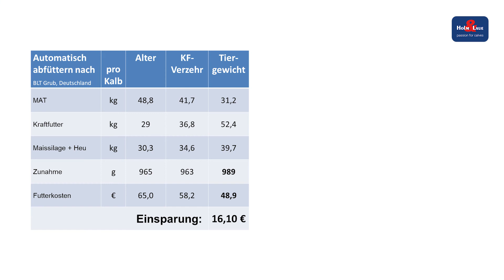CalfExpert: Integrierte Tierwaage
Mit der im Tränkeautomaten integrierten Waage werden Kälber mehrmals täglich automatisch gewogen. Die Daten werden gesammelt und sind jederzeit über die dazugehörige CalfGuide-App abrufbar. So werden auffällige Kälber schnell entdeckt und können beispielsweise mit Elektrolyten behandelt werden. Die Analyse der Tageszunahmen ermöglicht außerdem ein tierindividuelles Abfüttern und spart somit bares Geld.